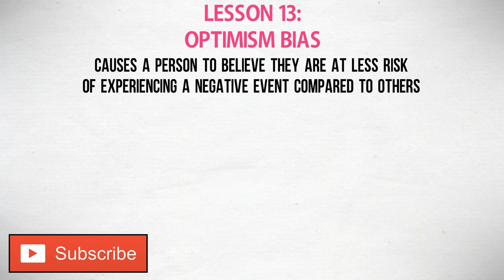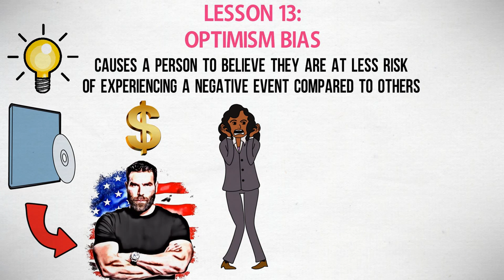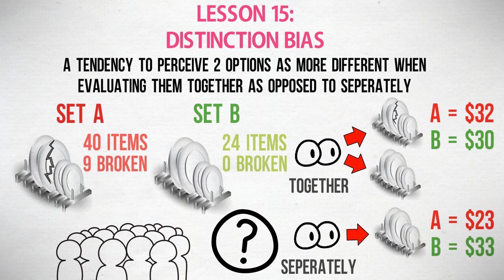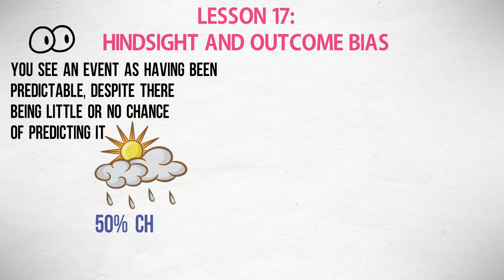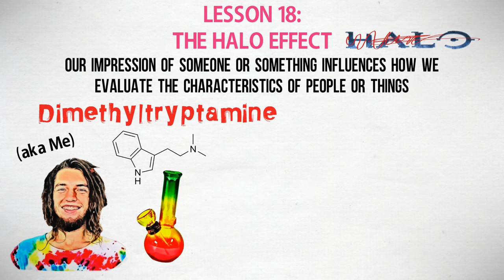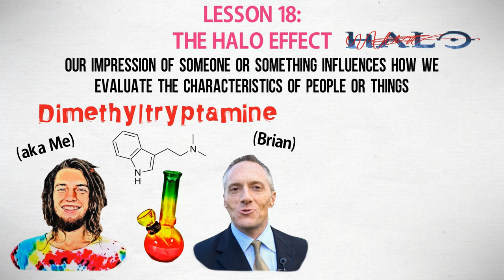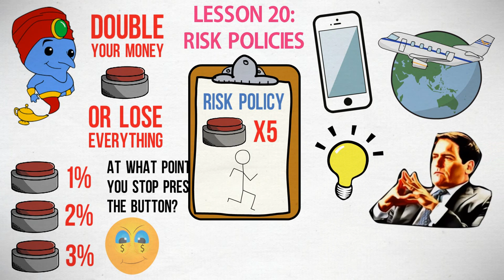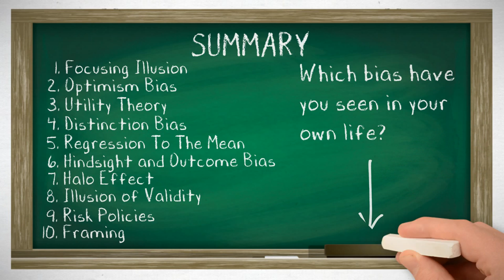Thinking Fast and Slow by Daniel Kahneman #2 - Heuristics and Biases ► Animated Book Summary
Learn about heuristics and biases in this animated book summary of Thinking Fast and Slow by Daniel Kahneman. Animated Book Summary and Review by OnePercentBetter.

** SUMMARY **
In his book Thinking Fast and Slow, Daniel Kahneman takes us on a groundbreaking tour of the mind and explains the 2 systems in which we think fast and slow. System 1 is fast, intuitive, and emotional; System 2 is slower, more deliberative, and more logical. Kahneman exposes the extraordinary capabilities—and also the faults and biases—of fast thinking, and reveals the pervasive influence of intuitive impressions on our thoughts and behavior.

The impact of loss aversion and overconfidence on corporate strategies, the difficulties of predicting what will make us happy in the future, the challenges of properly framing risks at work and at home, the profound effect of cognitive biases on everything from playing the stock market to planning the next vacation—each of these can be understood only by knowing how the two systems work together to shape our judgments and decisions.

** HIGHLIGHTS **
LESSON 12: Focusing Illusion
LESSON 13: Optimism Bias
LESSON 14: Utility Theory
LESSON 15: Distinction Bias
LESSON 16: Regression To The Mean
LESSON 17: Hindsight and Outcome Bias
LESSON 18: The Halo Effect
LESSON 19: The Illusion of Validity
LESSON 20: Risk Policies
LESSON 21: Framing

Camera: Canon T4i
Microphone: Blue Yeti
Pop Filter